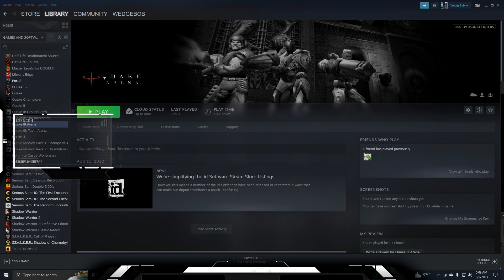WedgeBob Plays Quake III Arena - Team Deathmatch - Q3DM9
Good morning, everybody!  WedgeBob here, Survival_Panda!  Today, we are going to play Quake III Arena (Q3A).  Here, we will be doing Team Deathmatch with the map Q3DM9.  We will be on the Blue Team, where our goal is to be the team in the lead in a 20 minute time limit.  With this in mind, let's buckle up, let's full send, and let's get in here, and have fun this morning!  UwU!!  \o/